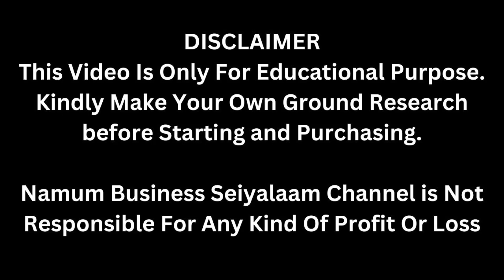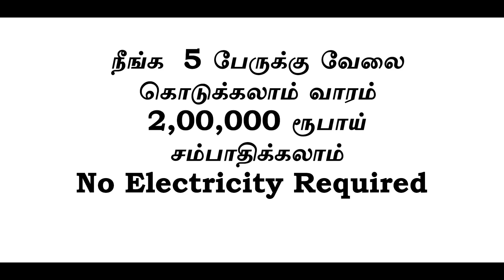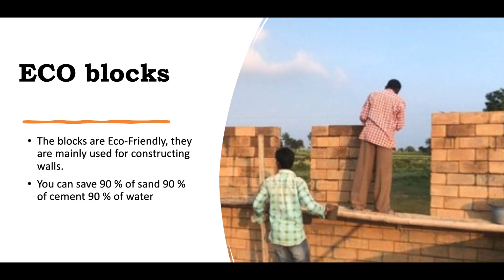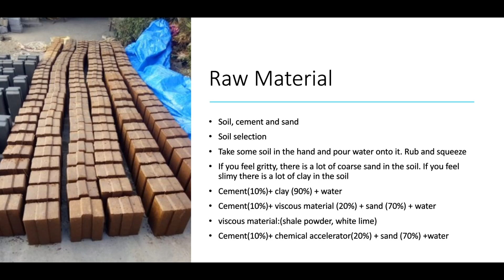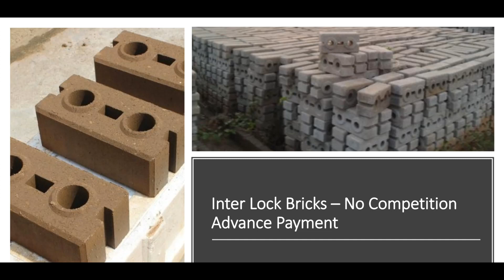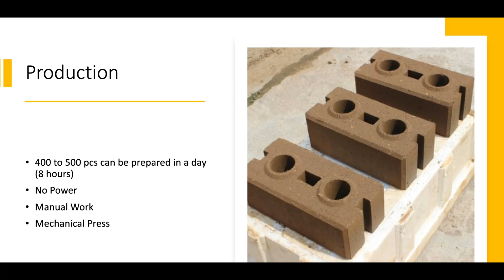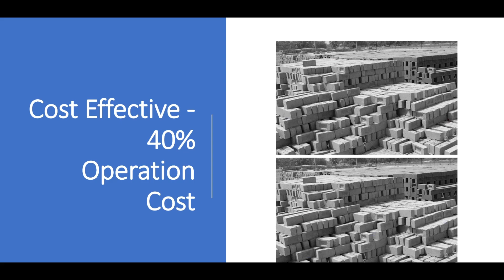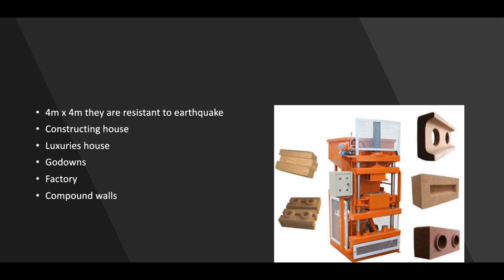5 பேருக்கு வேலை கொடுக்கலாம் வாரம் 2,00,000ரூ சம்பாதிக்கலாம்​ Small Business Ideas | Tamil